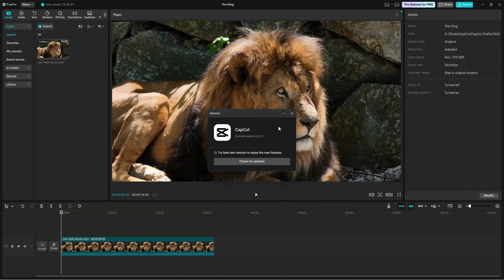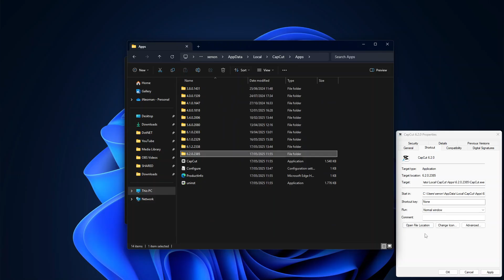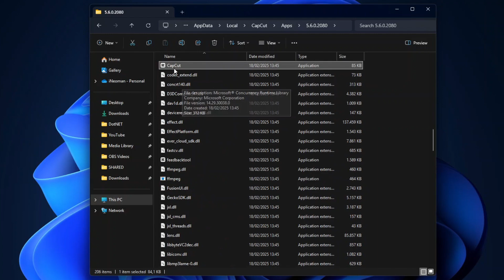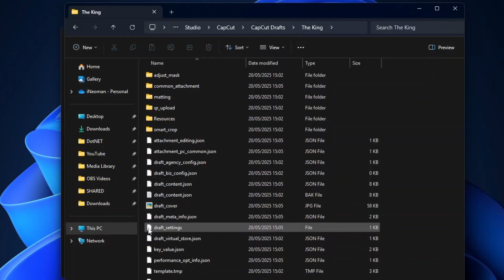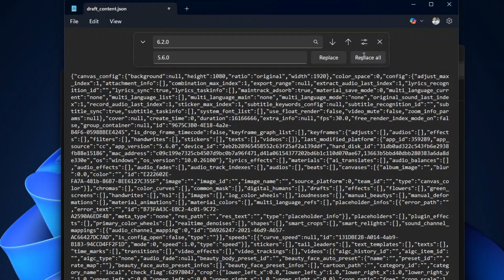How To Export Video Without CapCut Watermark For FREE | How To Downgrade CapCut Projects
CapCut is a FREE, all-in-one video editing tool, which is packed with everything necessary to create high-quality, visually appealing videos and graphics.

Up until version 6.1.0 (Beta), exporting video without CapCut watermark is completely free. However, since CapCut 6.2.0, CapCut users have to go PRO if they want to be able to export video without CapCut watermark.

This video shows you how to go back to the previous versions of CapCut and downgrade the projects created with newer versions so that you can export your videos without CapCut watermark for FREE!